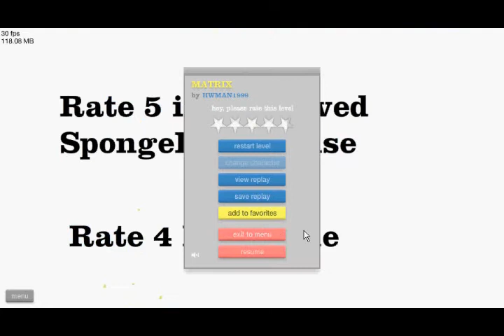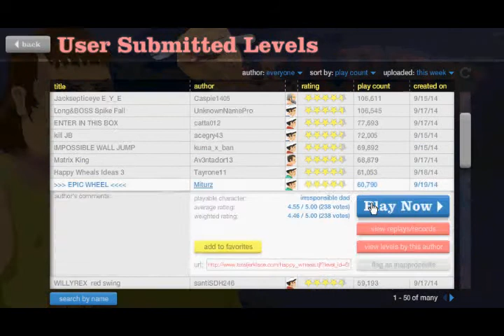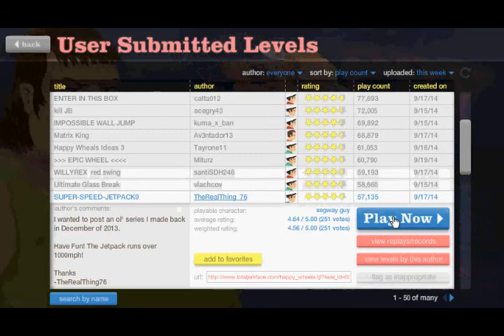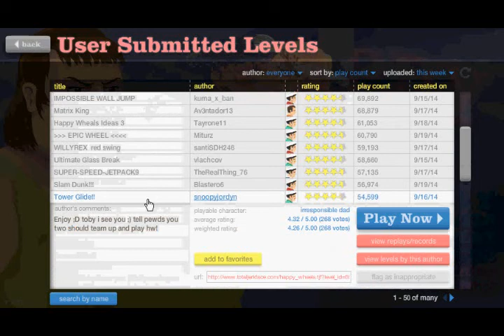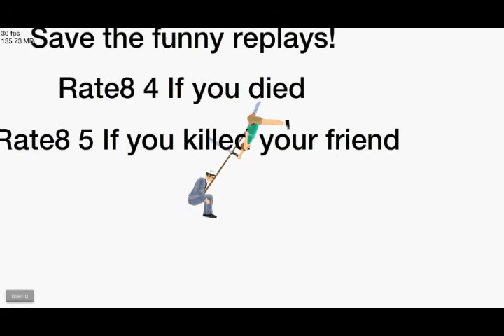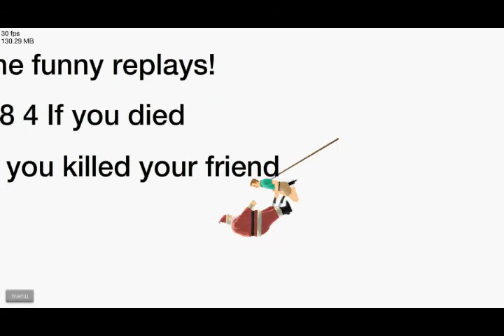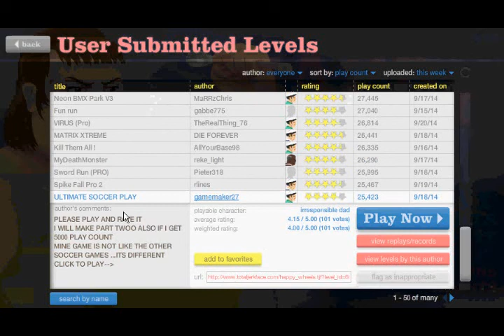Happy Wheels #89 | POGOSTICK WALL JUMP MLG